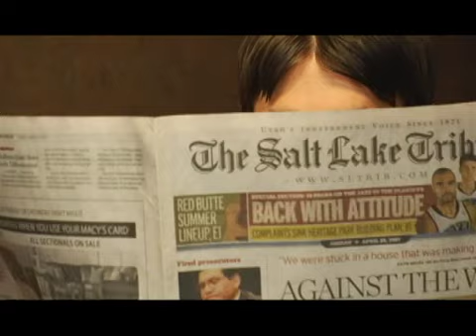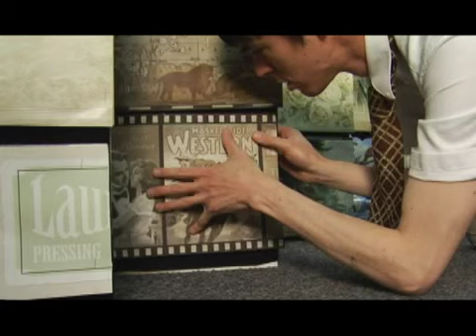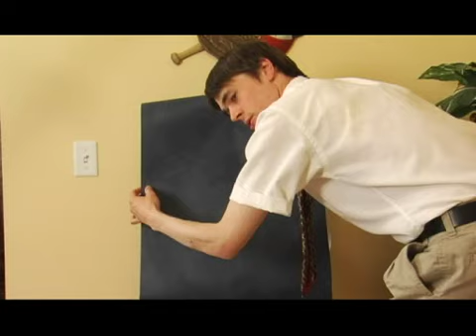Klaus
"Klaus, a touching drama about a wallpaper-store employee who creates his own personal universe on his store's demo floor. It's funny, touching and heartbreaking."

-Sean P. Means
 The Salt Lake Tribune

The 48hour Film Project required Salt Lake teams to use the following in their films:
Prop: Tape Measure
Character: Victor or Veronica, Office Manager
Line: "Give me that, you don't know how to use it"
Genre: Drawn at random, Drama in our case.

Winner: 2007 48hr. Film Project (SLC)
Best Picture, Best Director, Best Actor, Audience Award, Best Editing, Best Original Score